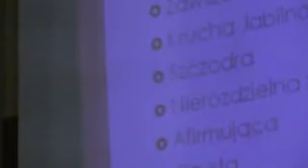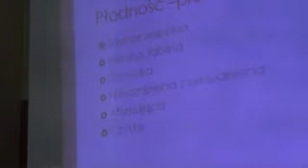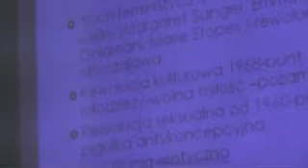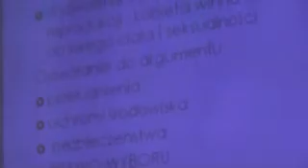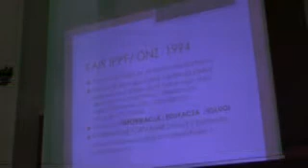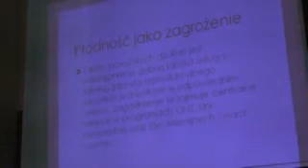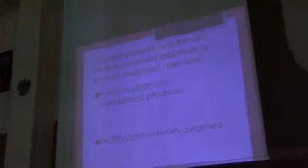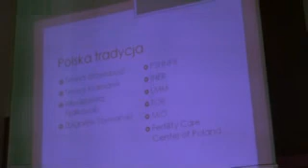Ewa Ślizień-Kuczapska (cz. 1)